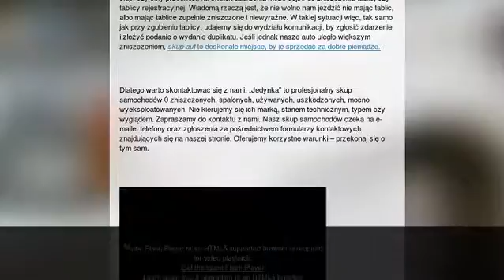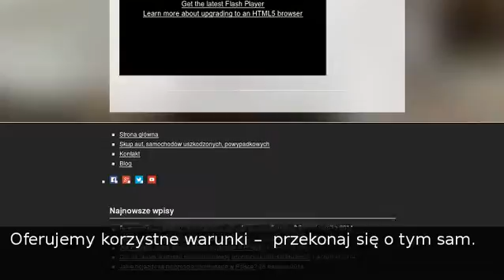Co robić z uszkodzonymi tablicami rejestracyjnymi? - 1skup